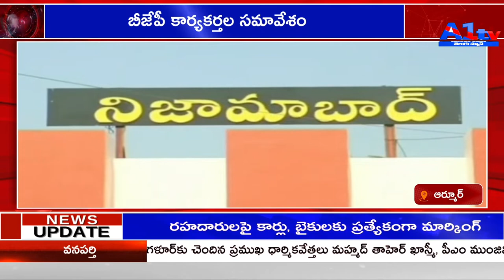ఆర్మూర్ బీజేపీ కార్యకర్తల సమావేశం